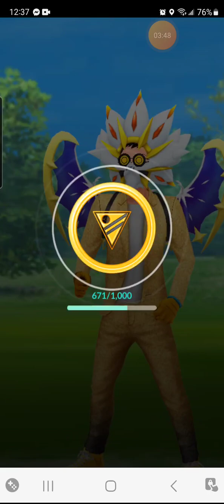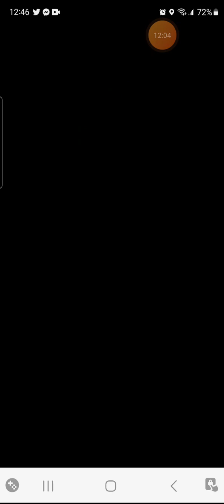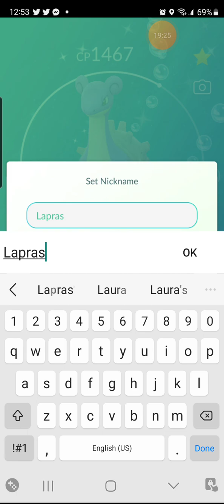UL battles with shiny reward!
Shiny reward from UL battles!